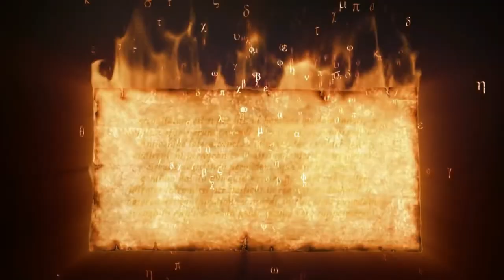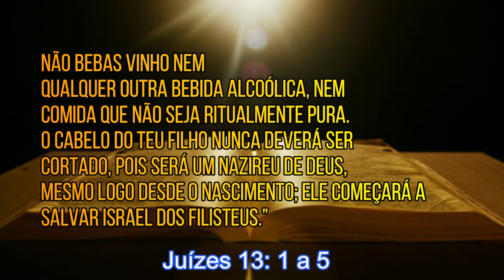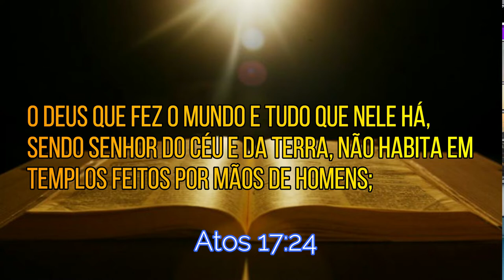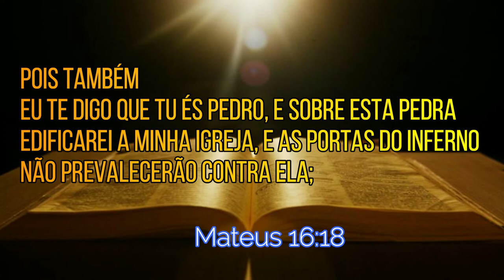VERDADEIRA IGREJA / Além do Véu